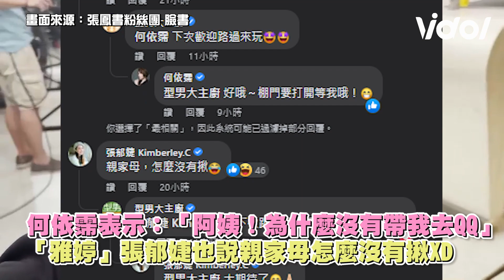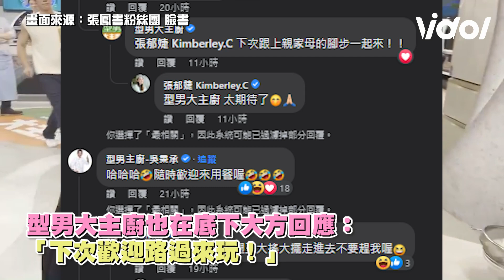張鳳書.勇兔偷吃爽到翻白眼 聞香亂入 型男大主廚 打食太忌妒啦！│Vidol.tv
看 勇兔 吃得超香 我肚子都餓起來啦！
Vidol小編也想+1一起去🤣🤣🤣